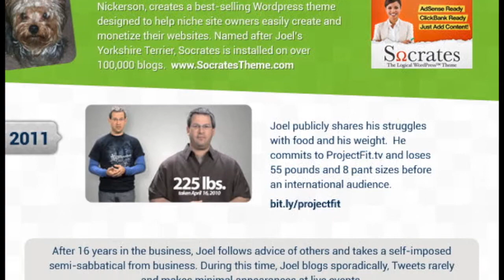Joel Comm's Biographic in 2 minutes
Joel Comm produced his own Biographic (Biography + Infographic) detailling his professional life's journey..